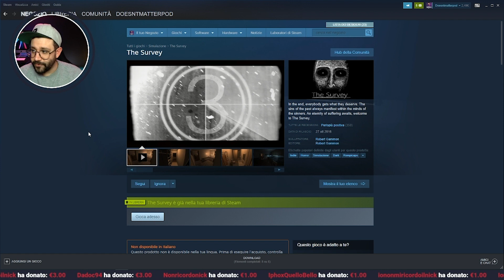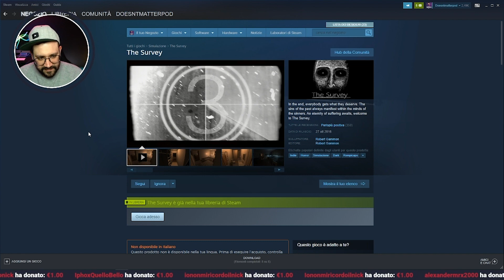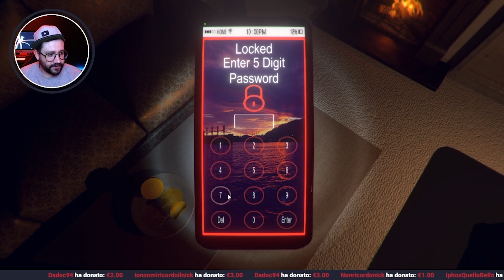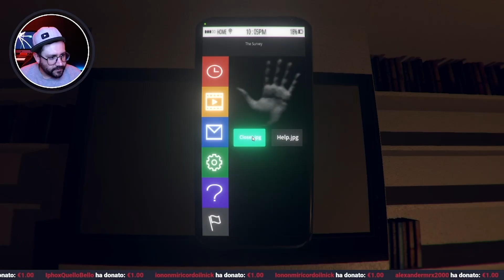HO FATTO LO SGAMBETTO AD UN MOSTRO | The Survey | Gioco Completo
Tanto per cambiare: siamo rinchiusi in un casa. Il fantasma è una donna e ce l'ha con noi. Armiamoci di pelle d'oca e vediamo cosa combiniamo in questa casa.

Ogni domenica uscirà un nuovo video!